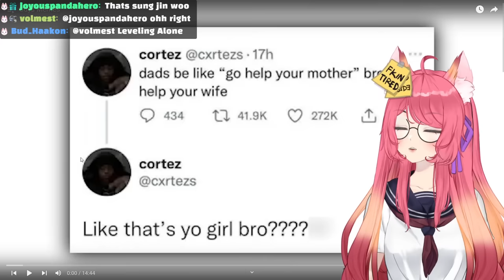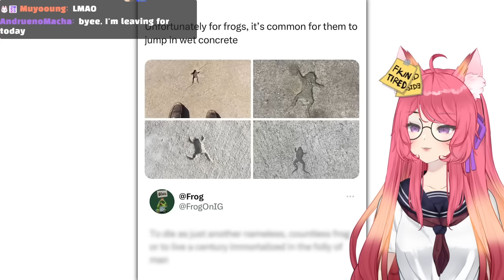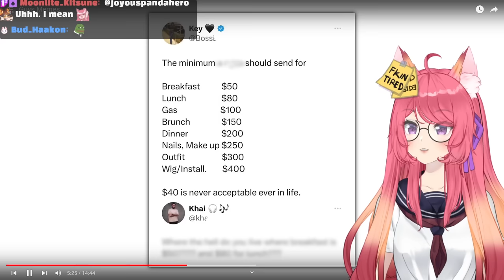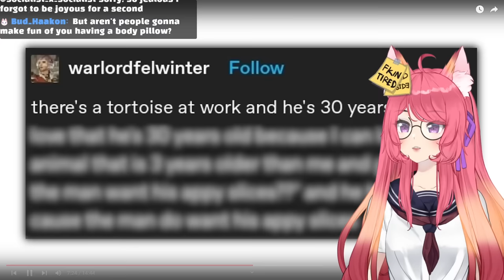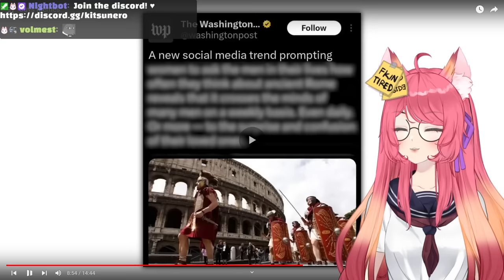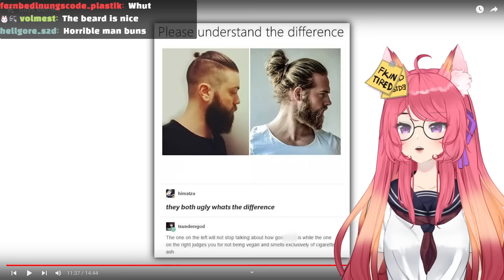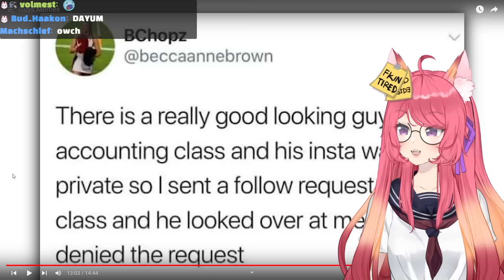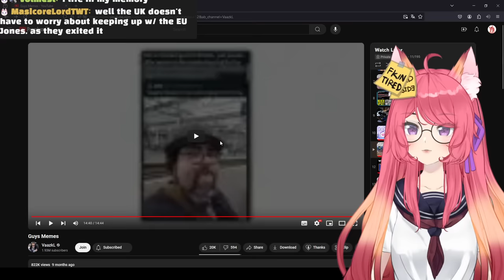Men being Men | Vtuber Reacts to Memes Guys Will Understand | Kitsu reacts to Memes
Today we recat to some more Guy memes!